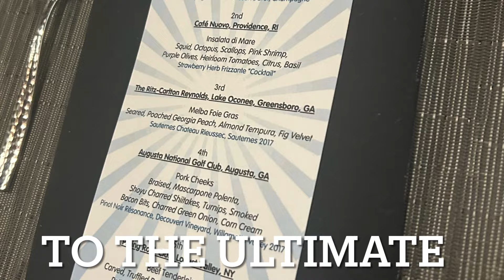River Club Chef's Table | July 10, 2024